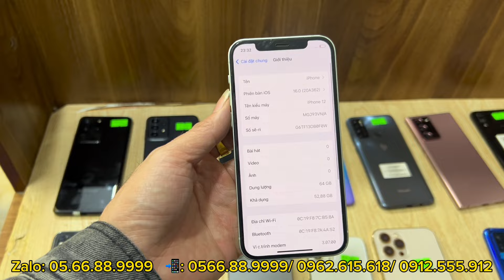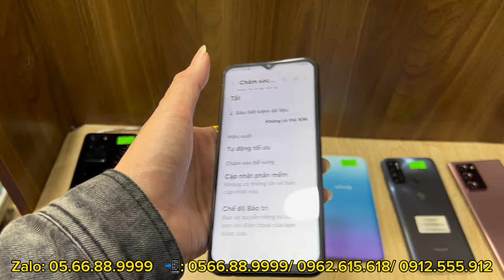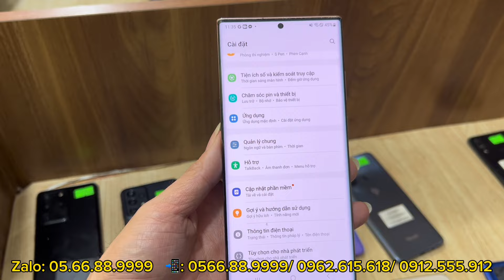Hàng mới về Androi về nhiều chỉ từ 900k, Samsung Note20 Ultra, A23 5G, iPhone XSmax, 12pro max, 11pr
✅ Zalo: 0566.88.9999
✅ Fanpage: Thanh Tú Store

 ✅ Máy trên 3 triệu zin sẽ được bảo hành 6 tháng bao test 1 tháng
 ✅ Máy trên 3 triệu thanh lý được bảo hành 3 tháng bao test 1 tháng
 ✅ Máy dưới 3 triệu zin được bảo hành 3 tháng bao test 1 tháng
 ✅ Máy dưới 3 triệu thanh lý bảo hành 1 tháng bao test 15 ngày

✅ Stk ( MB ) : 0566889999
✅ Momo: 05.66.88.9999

♻️ Địa Chỉ
Cs1: 95 Phúc Tân, Hoàn Kiếm, Hà Nội ( cơ sở chính )
Cs2: 11A An Dương, Tây Hồ, Hà Nội
Cs3: Đại Hưng - Khoái Châu - Hưng Yên